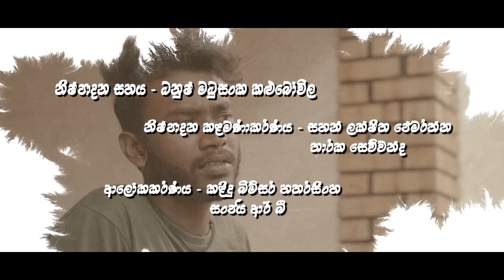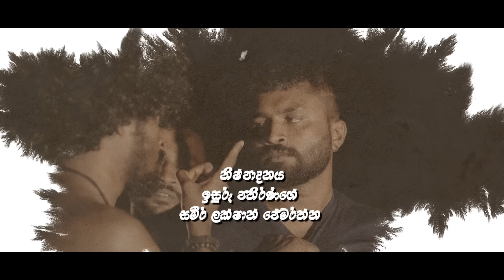Mala Keliyai (S02) Episode 07 | මළ කෙළියයි | Raawoo Films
a Raawoo Films Original Production 2023

Cast :
Bimal Rasanjaya (Momo the Rapper) | Kalindu Bimsara Hatharasinghe | Suranga Madhushan | Sampath Lankathilaka | Tharindu D Gurusinghe | Sameera Lakshan Pemarathne | Samitha Jayarathne | Dulochana Weerasinghe | Dhananjaya Dissanayake | Danush Madushanka Kalubowila

Writer | Director - Sameera Lakshan Pemarathne
Producers - Isuru Pathiranage | Sameera Lakshan Pemarathne
DOP - Sanjay RB
Editor - Sameera Lakshan Pemarathne
Music Director - Malitha Viraj Bandara
Head of Production - Savinda Sandaruwan
Assistant Director - Gayan Kaushalya
Location Manager - Manoj Chathuranga
Art Director - Mihiri Udugamasooriya Dhananjaya Dissanayaka
Colorist - Sanjay RB
Audio Recordist - Savinda Sandaruwan
Lighting - Kalindu Bimsara Hatharasinghe | Sanjaya RB
Camera Assistant - Tharindu J Dilshan
Production Manager - Sahan Lakshitha Pemarathne | Tharaka Sewwanda
Production Assistant - Danush Madusanka Kalubowila
Still Photographer - Tharush D Chandrapala | Sahan Lakshitha Pemarathne
BTS - Akila U Muhandiram
Camera Equipments - Chathuranga Amarasinghe | Rivora Creation
Food and Berverages Suppliers - Nishantha Ruwan (Laginagala) | U.K.Food Cabin (Welioya)
Lodge Supplies - G.M.C.Apartments

© AV Copyrights - Raawoo Films